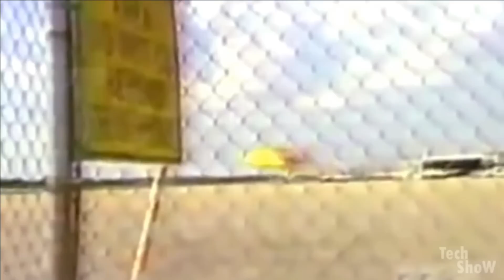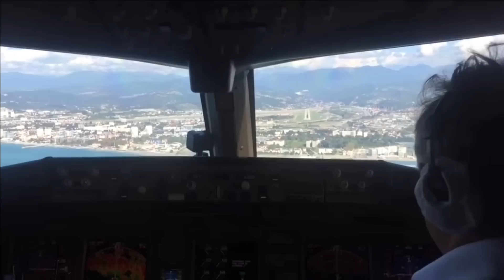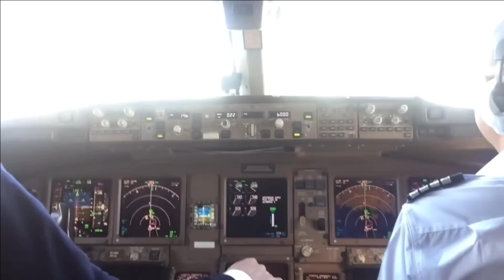Богородица спасла самолёт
Добрый день дорогие друзья. Сегодня я расскажу вам о том, как Богородица спасла самолёт у которого отказали двигатели. Богородица спасла самолёт
КАНАЛ НУЖДАЕТСЯ В ФИНАНСОВОЙ ПОДДЕРЖКЕ
Карта МИР 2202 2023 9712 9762
 Кошелек Ю Мани  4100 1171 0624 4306
Видео материал используемый в ролике